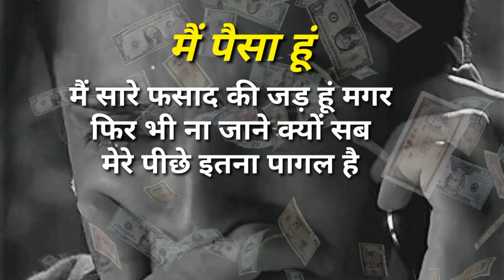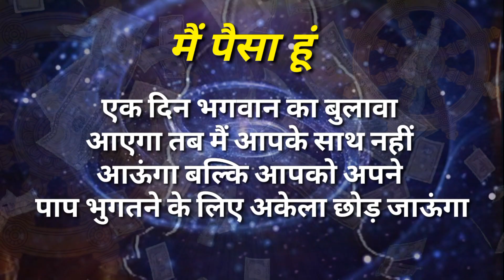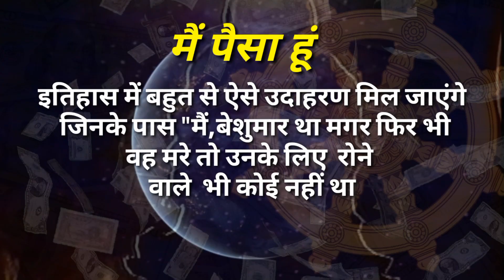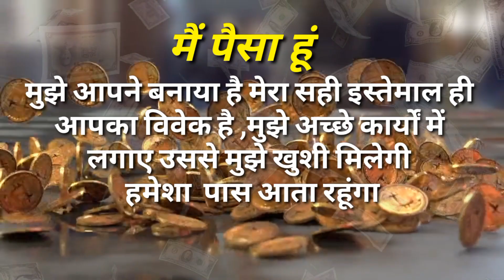मैं पैसा हूं मेरी कहानी/Im money my story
Hi friends 🙏🏻 ❤️
Thanks 😊 for watching this video 🙏🏻
____________________Jay hind 🇮🇳_________________